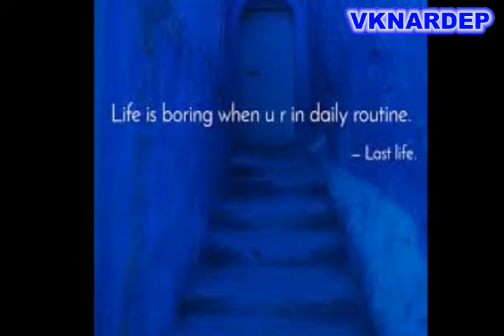Daily Thoughts November 27, 2020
Shri.Krishnamoorthyji @Annajis daily thoughts for November 27, 2020. Annaji explains about the concept of  Inner Happiness. Video compiled and worked out by Vivekananda Kendra NARDEP.